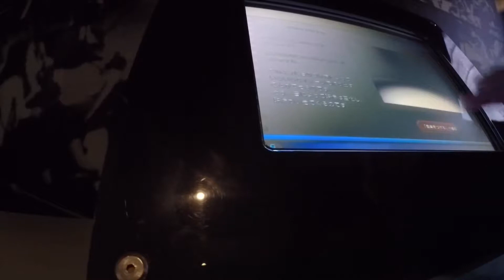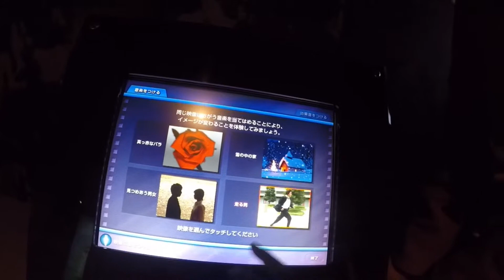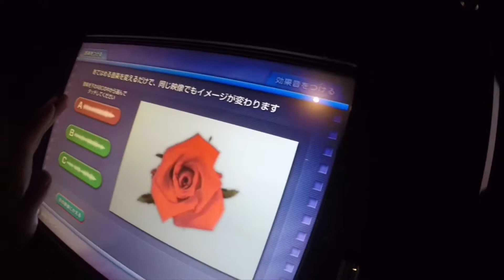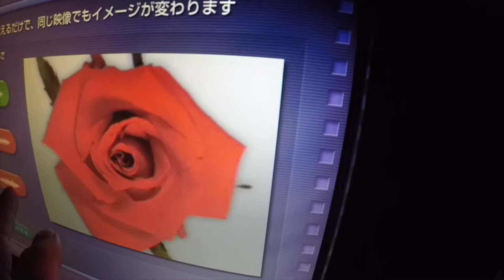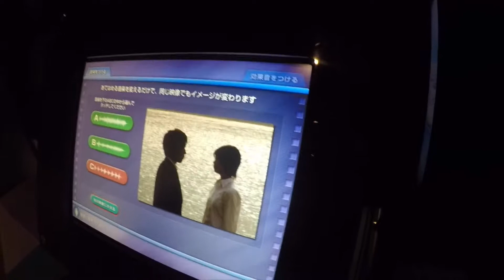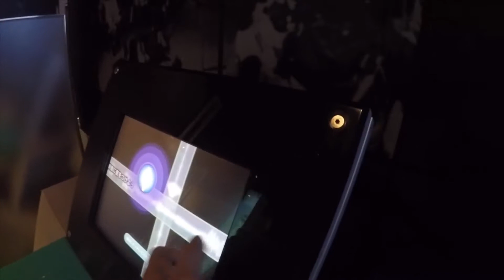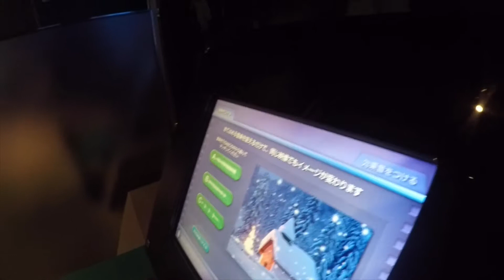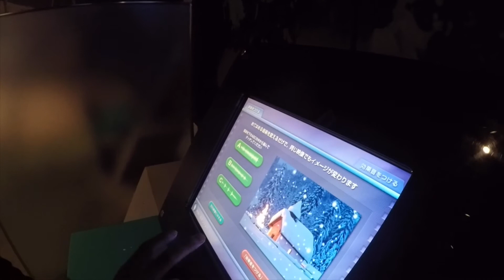2018年11月11日